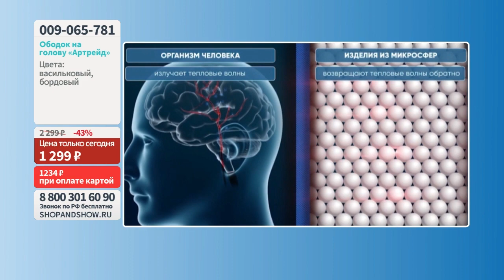Ободок на голову «Артрейд».«Shop and Show» (Здоровье)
[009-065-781] Ободок на голову «Артрейд» (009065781)

Давайте дружить ;)